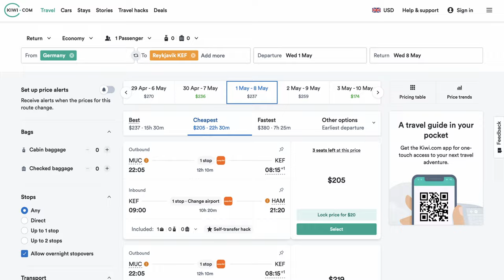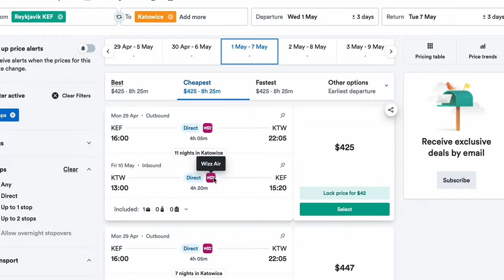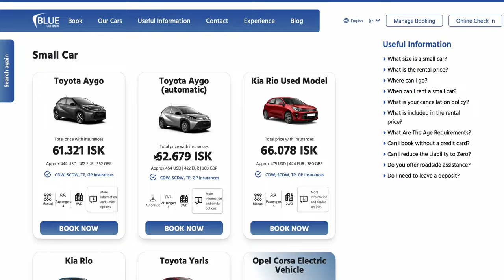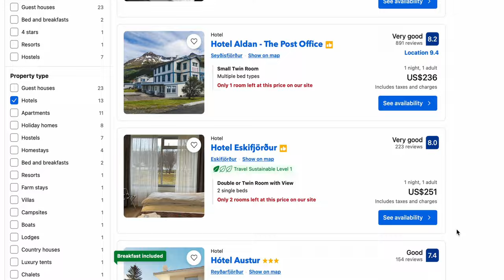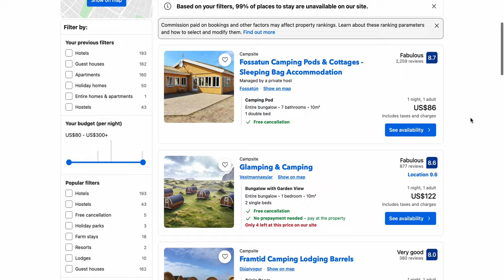How much does it REALLY cost to travel to Iceland in 2024? 🇮🇸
How expensive is Iceland and what budget do you need? Let's talk cost of flights, accommodation, gas and groceries & more.

⏰ Timecodes ⏰
00:00 Flights to Iceland
01:26 Renting a car in Iceland
02:46 Gas prices in Iceland
03:36 Accommodation in Iceland
05:36 Camping in Iceland or renting a van
06:15 Food prices in Iceland
06:51 Activities in Iceland
08:00 Other expenses

About the video : In this video I will go through prices in Iceland. We'll talk about how much money will you spend on airfare, accommodation, groceries and restaurants, car rental, activities like whale watching and some other fees like for Blue Lagoon, and so on. This video will hopefully give you some tips and answer the question if you can travel Iceland on budget and how expensive Iceland really is.